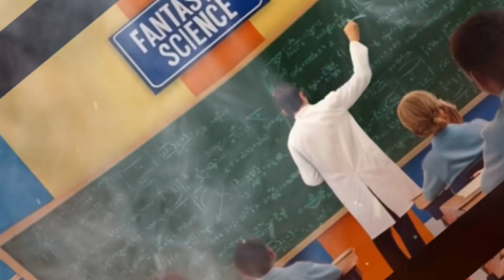The Fantastic Four : First Steps | Trailer EXPLAINED